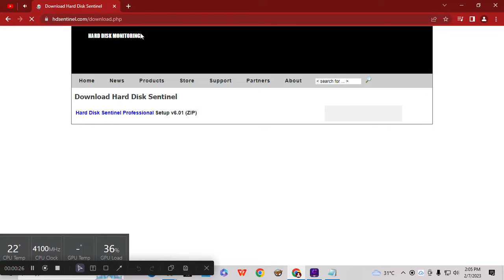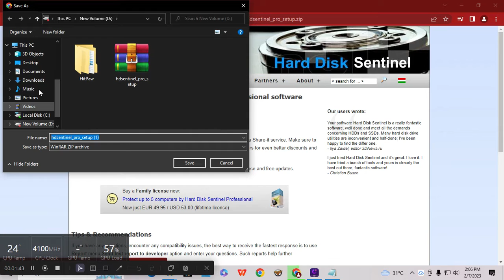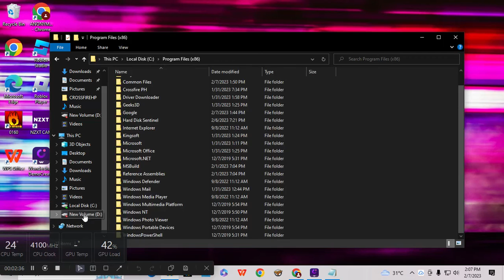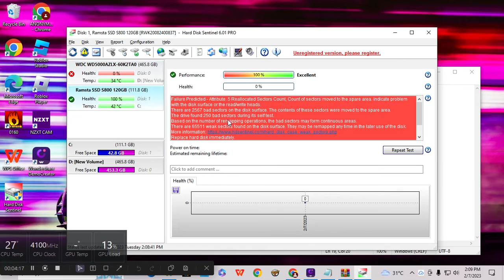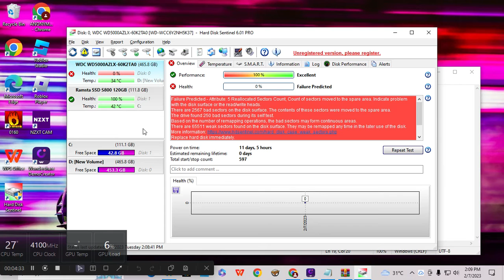PANO MAKITA ANG HEALTH NG SSD AT HDD TUTORIAL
PANO MAG CHECK NG HEALTH NG SSD OR HDD